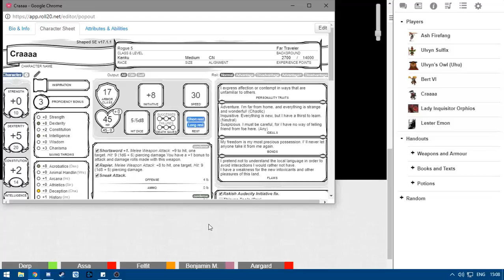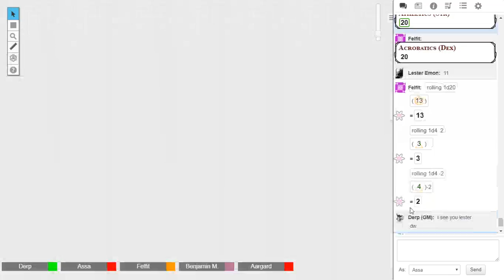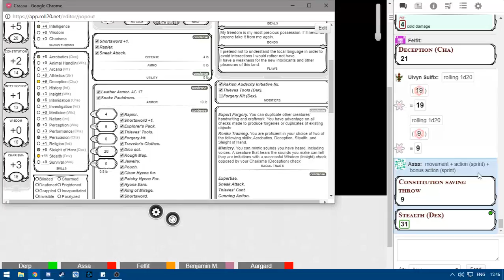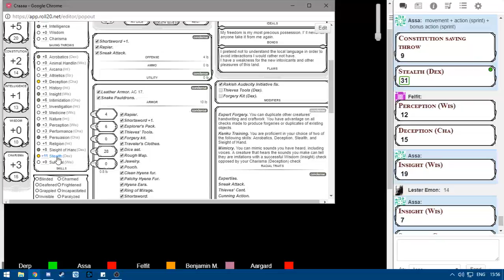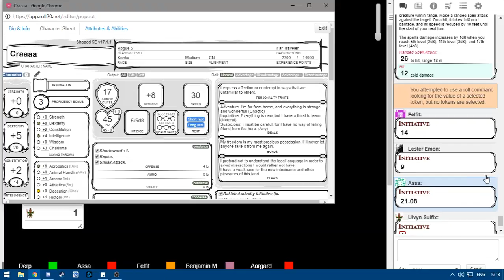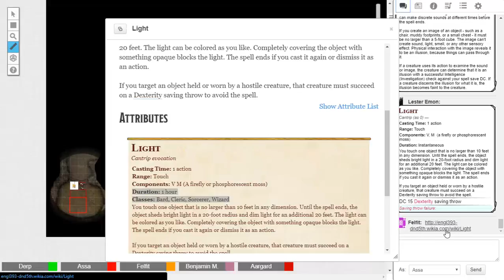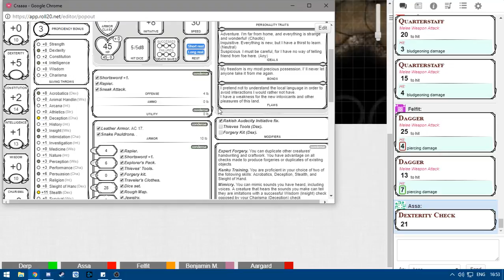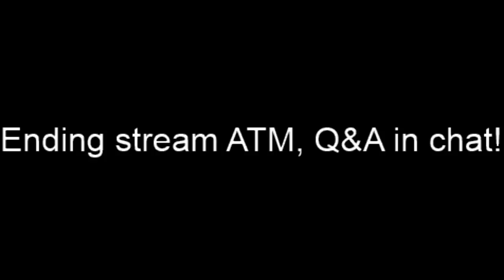Empires of Rage and Faith session 15 (DnD campaign)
Dungeons and Dragon campaign ran ever sunday afternoon at 3 pm GMT+1, ran